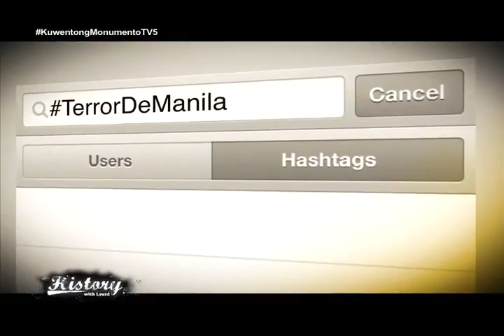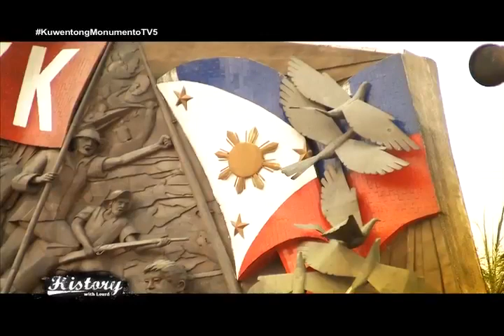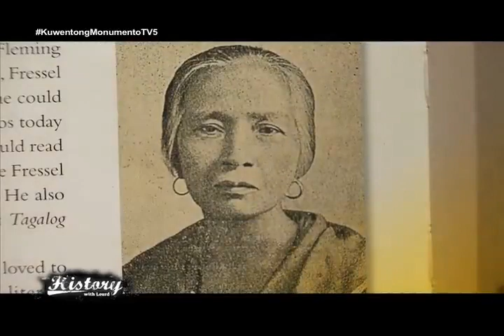History with Lourd Kuwentong Monumento